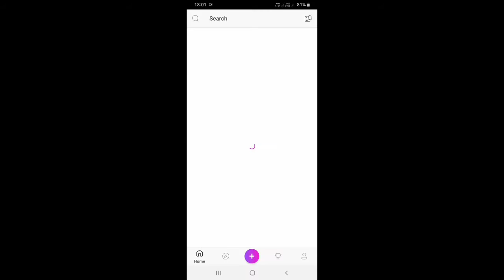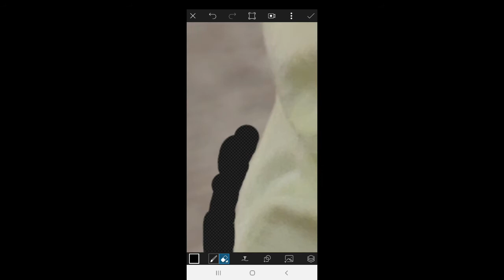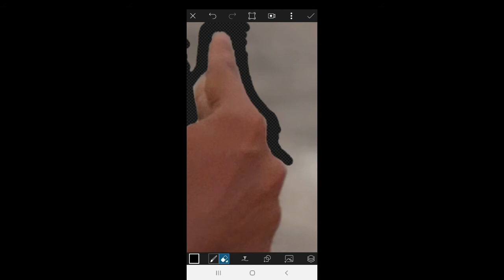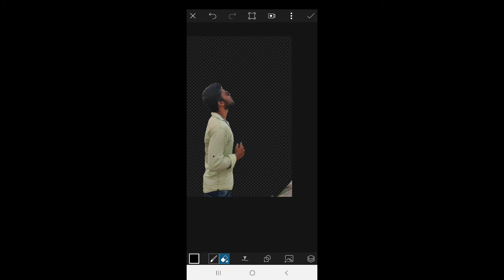How to remove your background perfectly without loosing pixels by using picsart | Easiest process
Sorry to be late. In this video I show you how you can remove background easily without pixel loss. I will edit this picture and add a new concept called 'Love kills'
So watch this video till the end if you wanna learn something